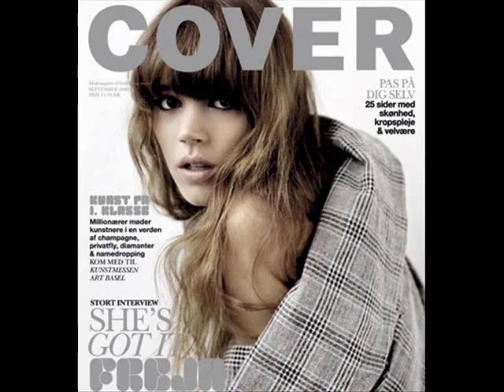Freja Beha Erichsen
Freja Beha Erichsen (born October 18, 1987 in Roskilde, Denmark) also known as Freja Beha, is a Danish model.